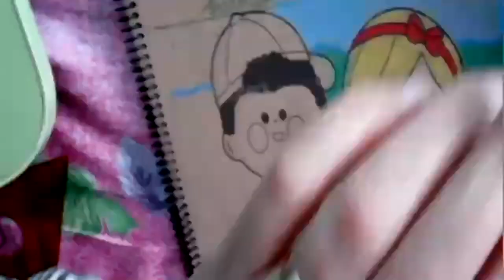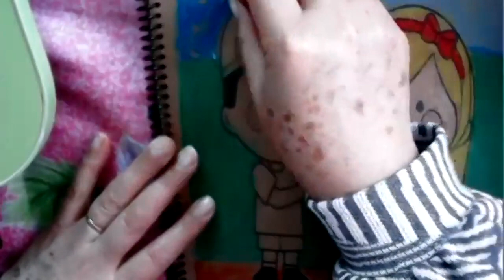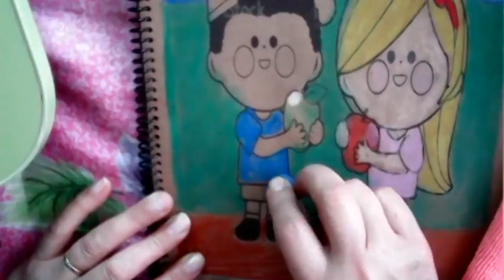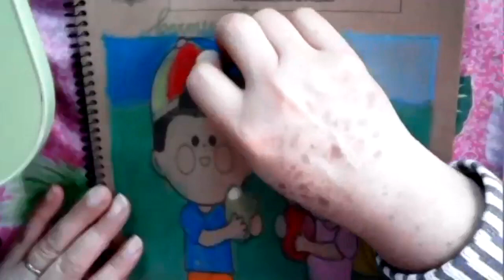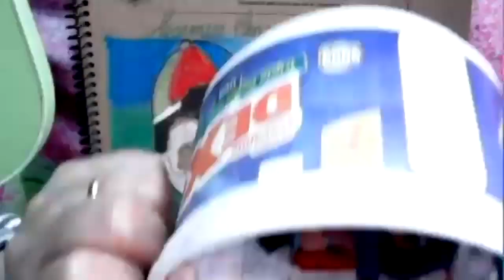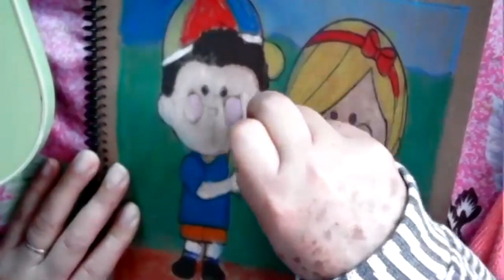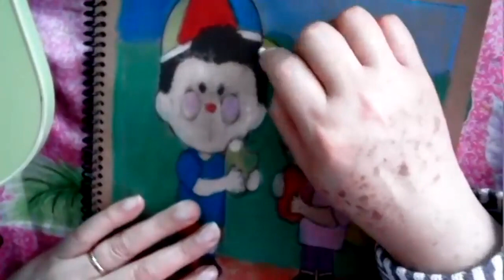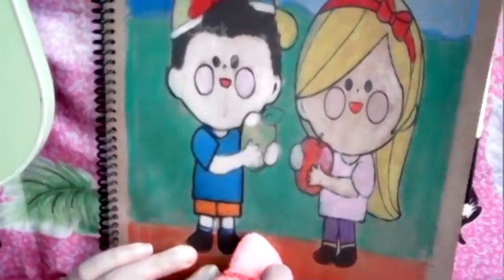7EGB A D ARTISTICO CARMEN 09JUN2021